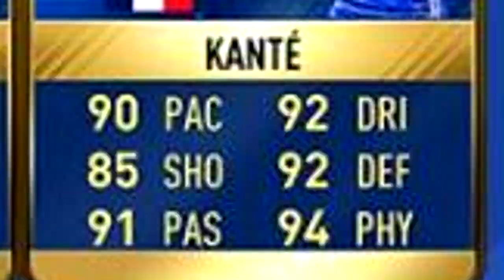92+ PLAVA ZVIJER U PACKU!!! FIFA 17 TOTS PACK OPENING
IDEMO NA 2000 LAJKOVA ZA JOŠ JEDAN PACK OPENING!

POŠTANSKI PRETINAC:
IVAN RADO
PP326
31103 OSIJEK
HRVATSKA